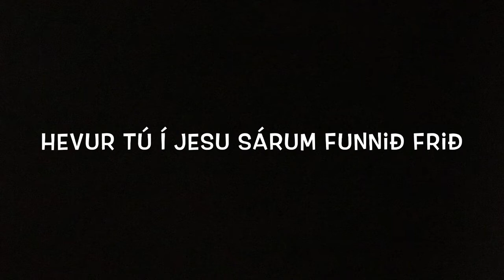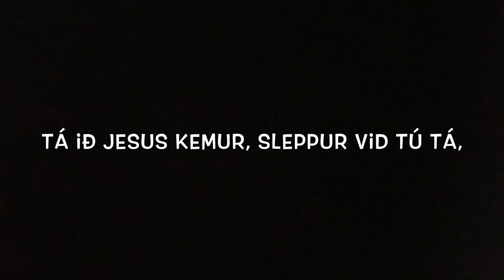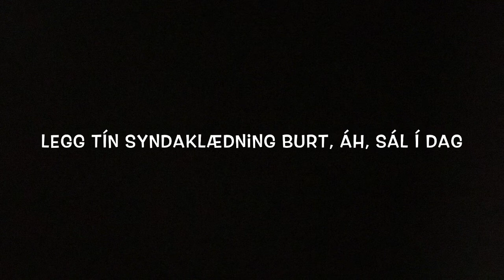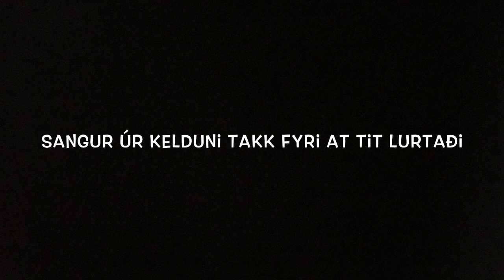Hevur tú í Jesu sárum funnið frið-tekstir